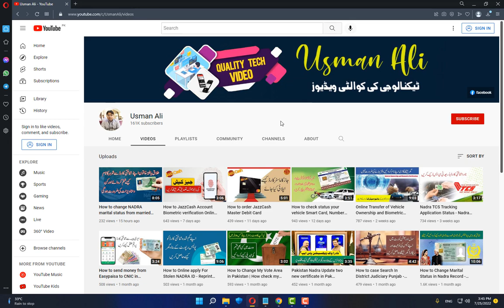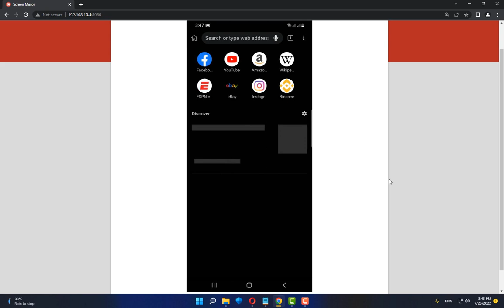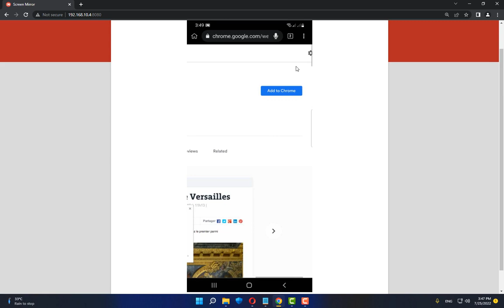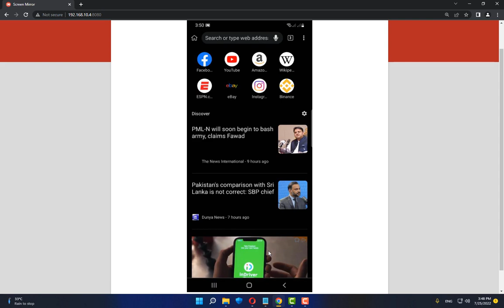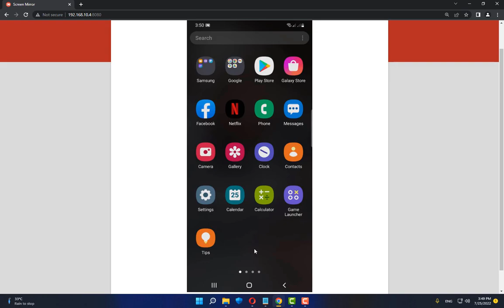Install Google Chrome Extension in Android - How to Add Extension in Android Chrome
In this video tutorial i will gonna show you Install Google Chrome Extension in Android or How to Add Extension in Android Chrome.